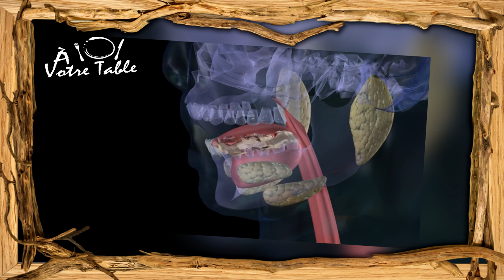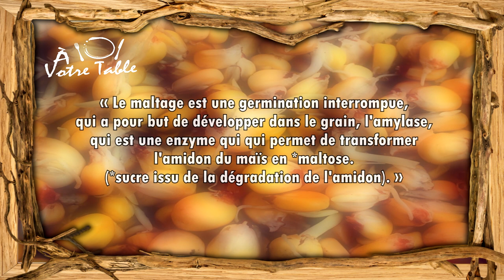LA CHICHA - LA BIÈRE DE SALIVE - À Votre Table #21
🔎 3 LIENS et 1 INFO, pour EN SAVOIR PLUS !

1/ Les chichas peuvent être réalisés avec différentes ingrédients, mais les aliments les plus utilisés sont le quinoa, le riz, les cacahuète, le raison, le maïs rouge, le maïs violet, le raisin, le blé, l'orge ou les pommes.

3/ La fabrication de la bière de Chicha de nos jours

 SI TU LIS CE POSTE, METS EN COMMENTAIRE :

 " C'est dans les vieux pots qu'on fait la meilleur chicha ! "

🔎 LES SOURCES

Musique 🎧

VIDÉOS 🎬

ARTICLES 📄

📌Dans les Andes, sur les traces de la bière sacrée des Incas

►CHICHA ET MASATO: ANCIENNES BOISSONS À LA BROCHE PÉRUVIENNES

►Recette chicha de Yuca

►CHICHA - UNE BOISSON ANCESTRALE POUR NOURRIR LE CORPS ET L'ÂME